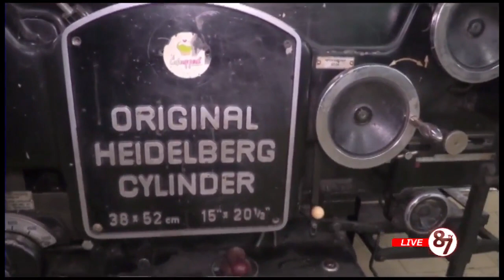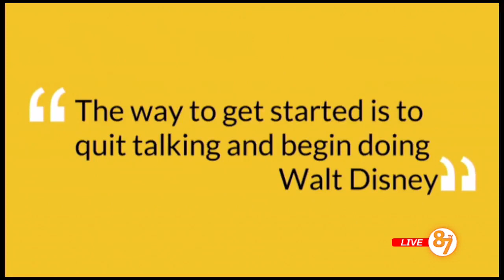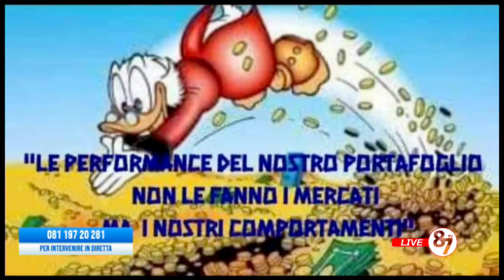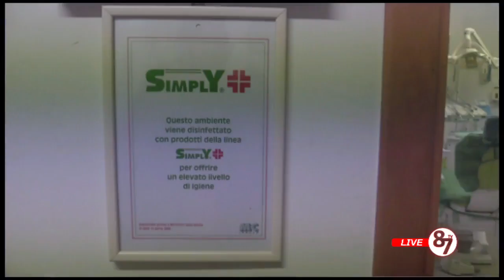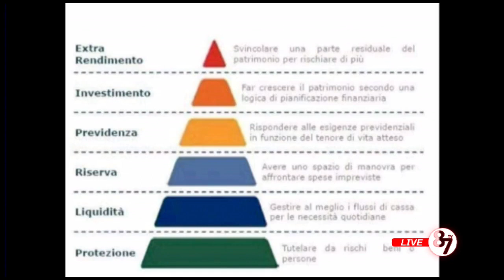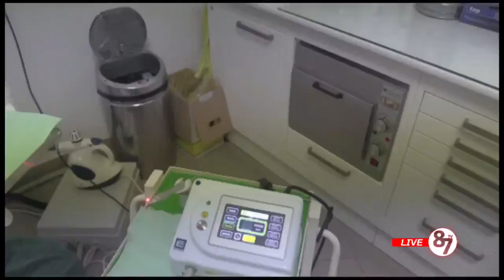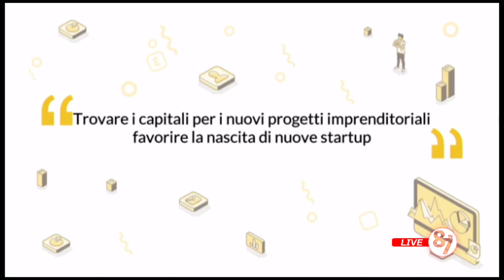Punti di Vista 5^ Puntata 29 012021 Il Risparmio